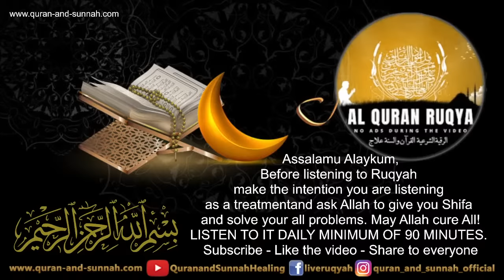Ruqyah to Remove All Types of Magic (Eaten, Buried, Hidden) - Send Back to Sender, Return to Sender.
Extremely Powerful Al Quran Ruqyah Al Shariah Prayers to Remove All Types of Magic (Eaten, Buried, Hidden Black Magic Sihir) and Send Back to Sender / Return to Sender. The Patient Must Close His/her Eyes and Concentrate on in and Should Be Played in Loud Voice. In Sha Allah Soon the Patient Will See Changes in His/her Body and House. After 3 Months of Regular Listening All the Evil Magic Will Burn Away and Untie All the Knots in the Body and Your House Totally.
أرسل السهم الشرير إلى الشيطان وحطم كل أشكال السحر (مأكول ، مدفون ، مخفي)
شیطان کو بدی کا تیر واپس بھیجیں  اور جادو کی تمام اقسام کو تباہ کریں (کھایا، دفن کیا، چھپا ہوا)
Ruqi-Reciter: Hafiz Juber Umari